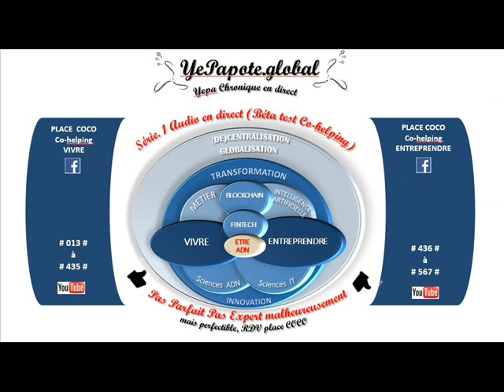#328# Tiers de confiance : qui sont-ils ? Gestions risques contrats, relations d'affaires, KYC ?